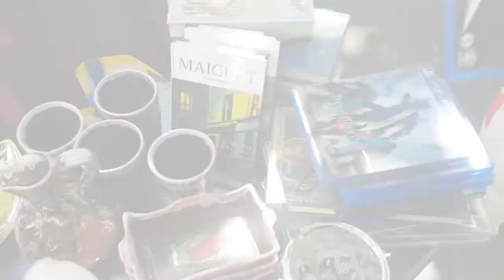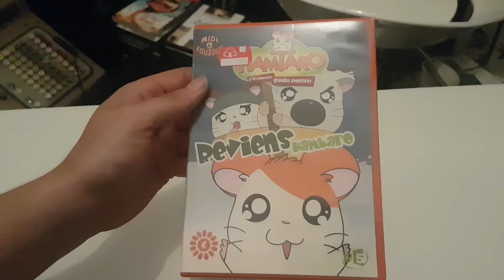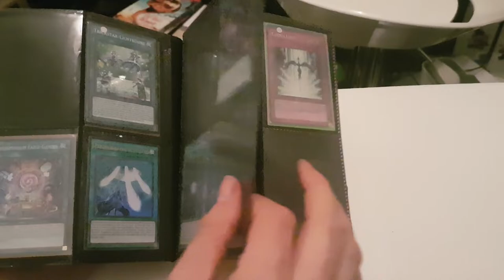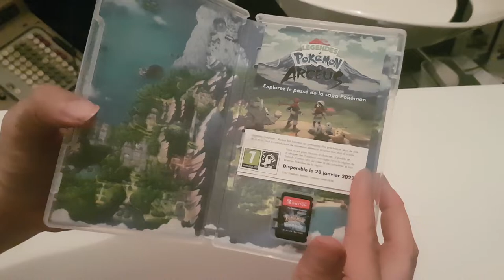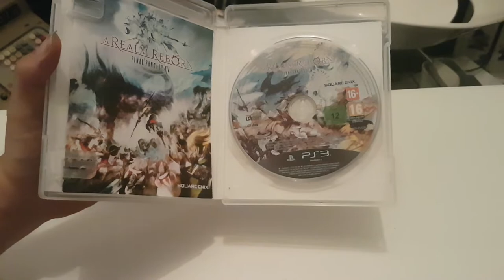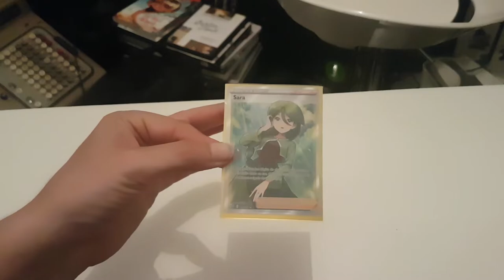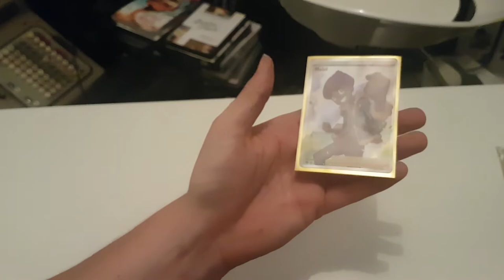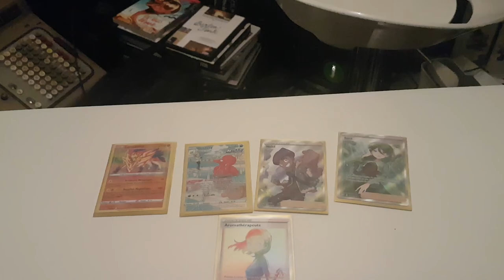Vide Grenier Live du 02/07/22 Des fausse cartouche Pokemon